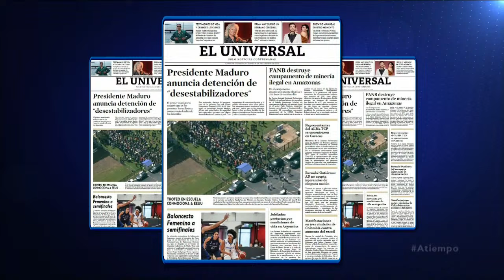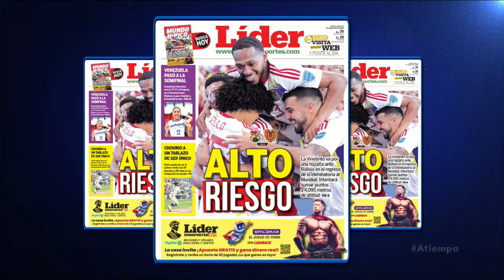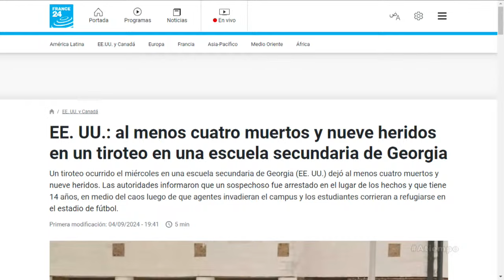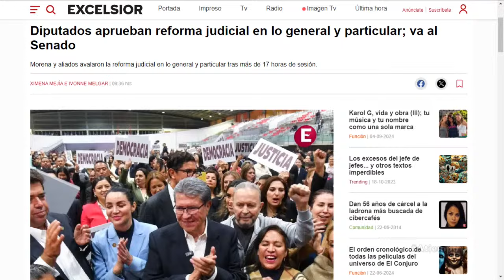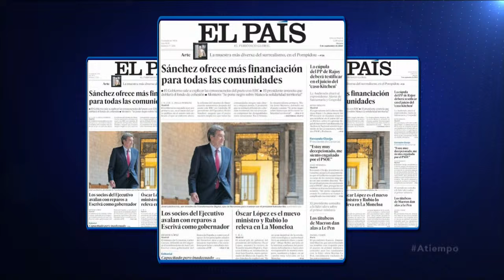Las primeras páginas de este jueves 5 de septiembre con Eduardo Rodríguez || A Tiempo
Las primeras páginas de este jueves 5 de septiembre de 2024 con Eduardo Rodríguez en A Tiempo.